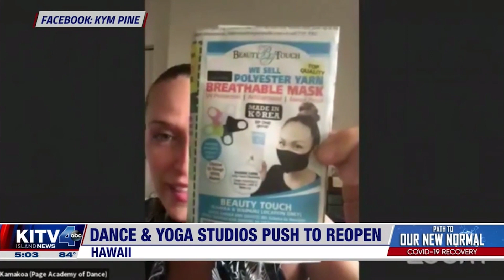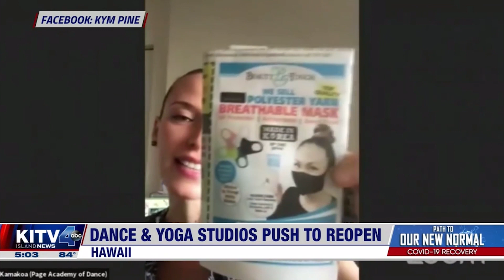24-7 Danceforce footage featured in local news story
Our dance footage from Jennʻs final class was included in this kitv news story.